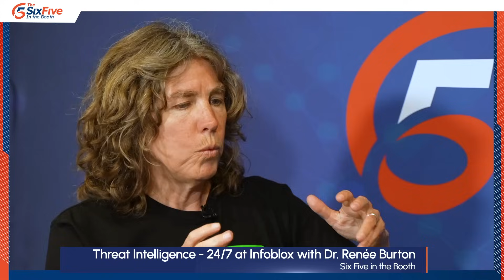Threat Intelligence - 24/7 at Infoblox with Dr. Renée Burton - Six Five in the Booth at RSAC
On this episode of the Six Five in the Booth, Will Townsend of Moor Insights & Strategy is joined by Infoblox's Dr. Renée Burton, Vice President, Threat Intelligence, for a deep dive into the world of DNS-based threat intelligence and how Infoblox is leading the charge in protecting businesses from an array of cyber threats.

Their discussion covers:

* The pivotal role of DNS in the cybersecurity landscape and Infoblox’s approach to unmasking threat actors.

* The intriguing story behind the names of threats like seahorses, pumas, vipers, dogs, and meerkats, and the significance of DNS in safeguarding against them.

* An exploration of Zero Day DNS and its importance in the battle against cyber threats.

* Infoblox's strategic shift from threat aggregator to creator and the reasoning behind this transition.

* The necessity of introducing new security products in a market flooded with solutions.